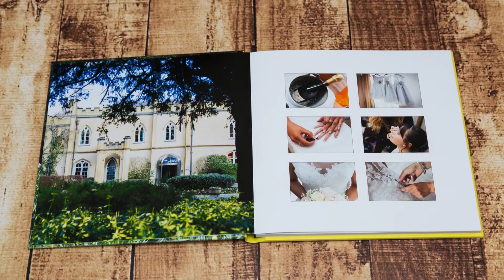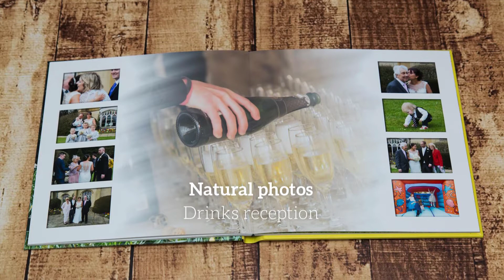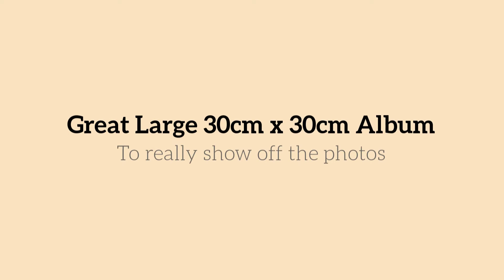Graphistudio Italian GoBook - 80 approx. main images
Italian Square 30cm x 30cm Storybook Style Album with Clean Lines & 80 Images approx. With a Handful of Background Images.  Venue - Missenden Abbey.